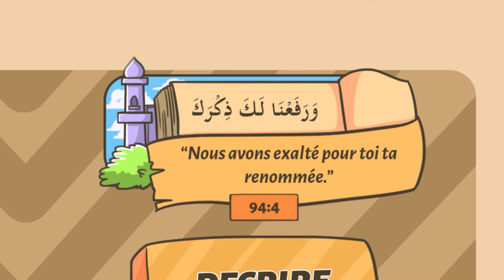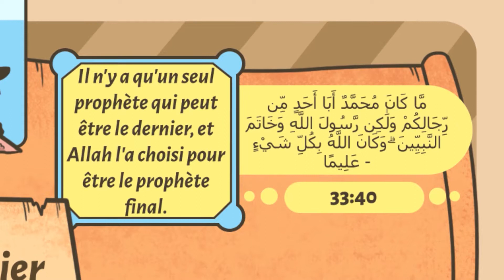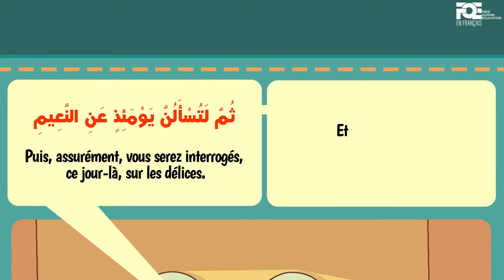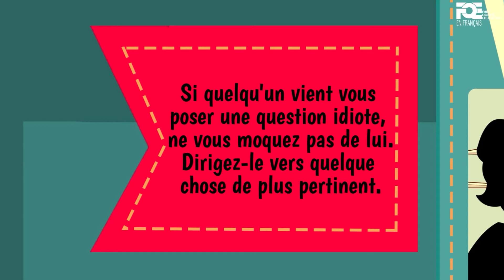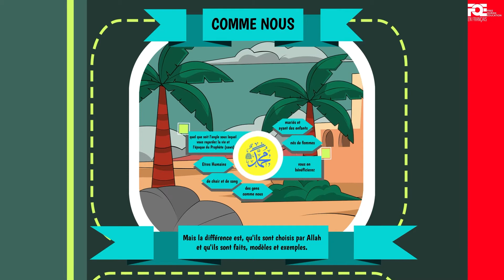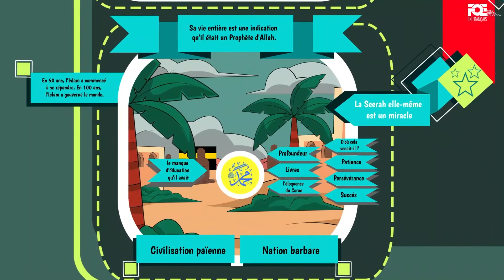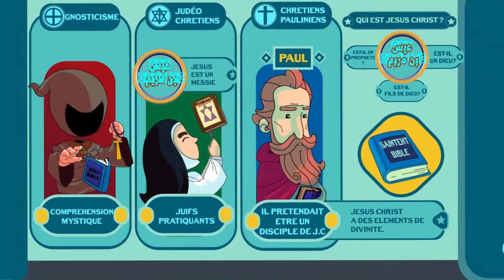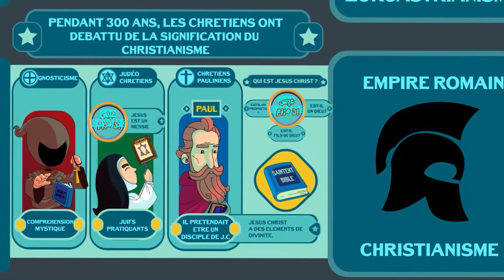5 leçons de la SEERAH - Shaykh Dr Yasir Qadhi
► Pour intégrer le groupe WhatsApp de la chaîne, cliquez sur le lien qui suit pour être au courant de la publication de chaque nouvelle vidéo In Shaa Allah.